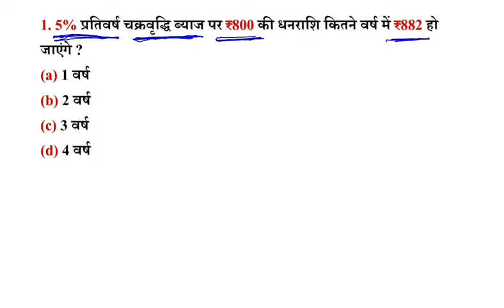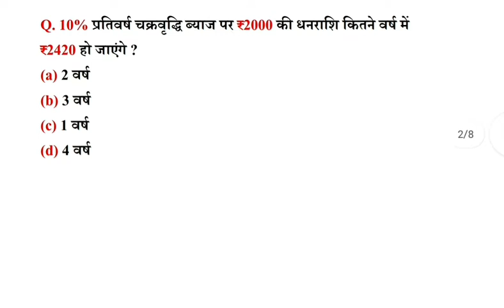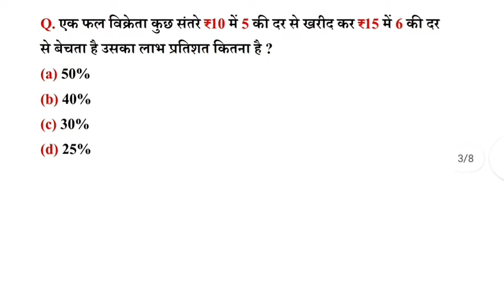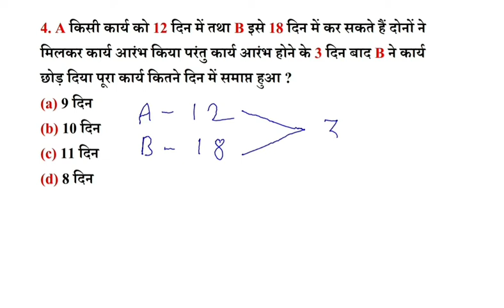Maths : गणित (Class from Home) Part-9 | Short trick | SSC, RLY, BANK, NTPC, GROUP-D, CGL, GD,